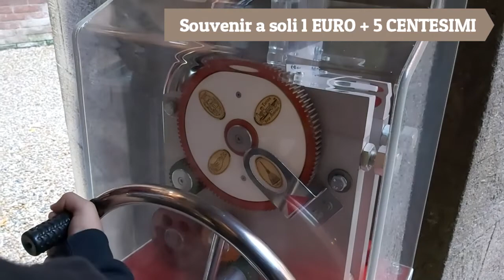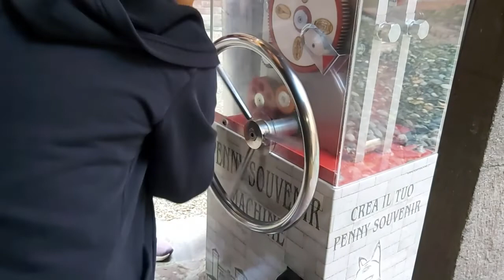Borgo e rocca medievali di Torino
Borgo e rocca medievali di Torino ,l'entrata è completamente gratuita. Situato nel bellissimo Parco Del Valentino.
Un posto assolutamente da visitare, Borgo è molto bello e curato, una piacevole passeggiata tra le fontane, alcune bancarelle e i portici.. vi sembrera di essere proprio nel medioevo.